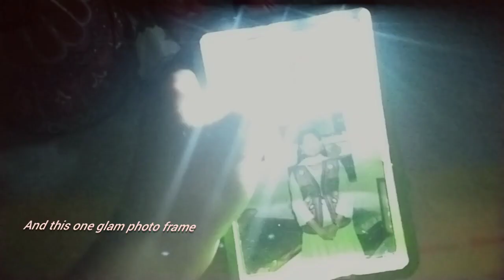.. my brother made to cool gadgets out of waste material